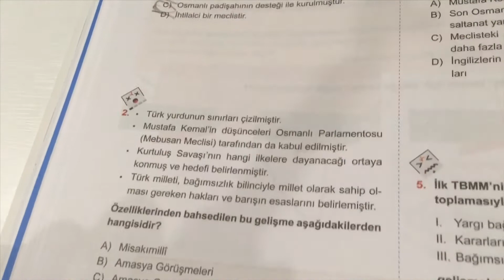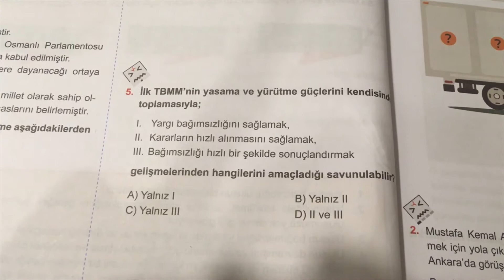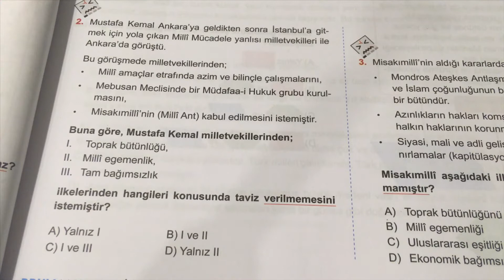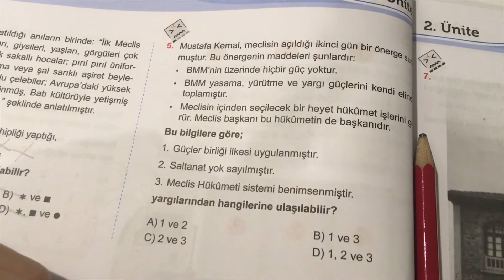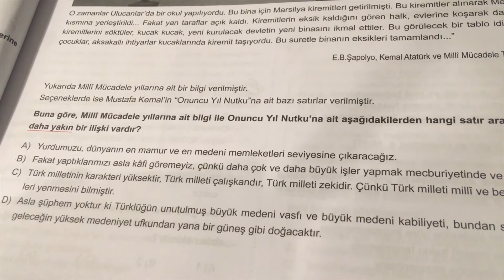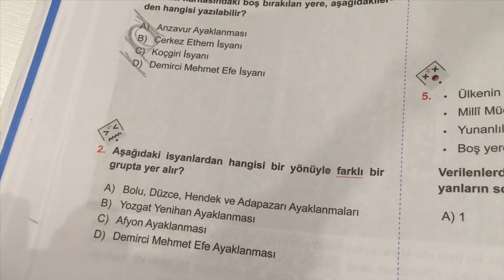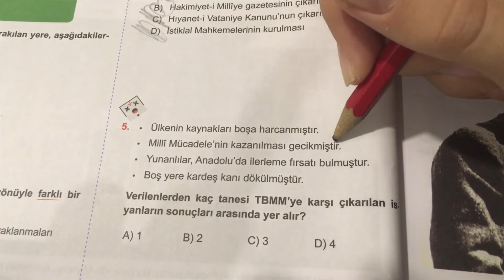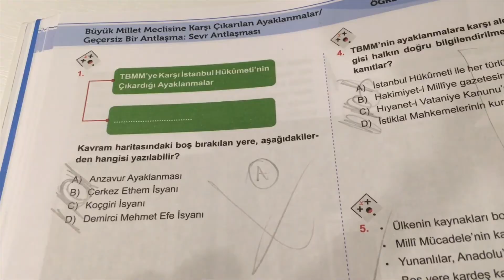PRUVA AKADEMİ 8. SINIF T.C. İNKILAP TARİHİ TEST ÇÖZÜMÜ